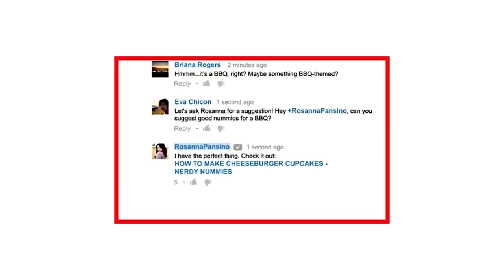Malabaddakam Nivarana In Telugu Yoga | Yoga For Constipation In Telugu